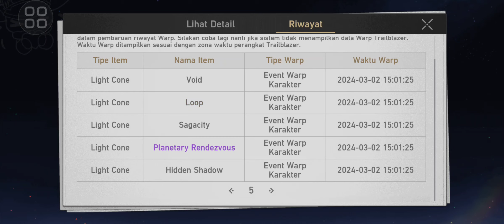【Honkai: Star Rail】Gacha archeon 80 ticket pity off